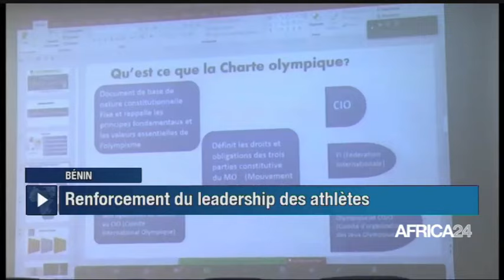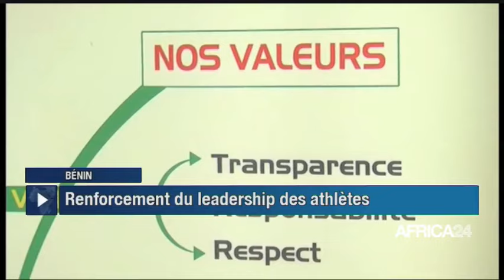Le journal du lundi 30 janvier 2024 - 10H GMT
Au sommaire de cette édition :
-Rwanda - Dialogue national : la jeunesse au cœur des priorités
-RD Congo : 1,89 milliard USD collectés par les douanes en 2023
-Côte d'Ivoire : 39,5 milliards de FCFA pour la centrale Ferké Solar
-CAN 2023: Le Syli national bat la Guinée Equatoriale (1-0) en 8èmes de finale